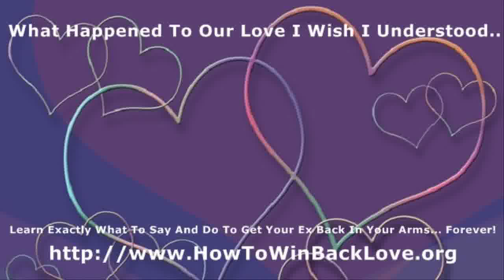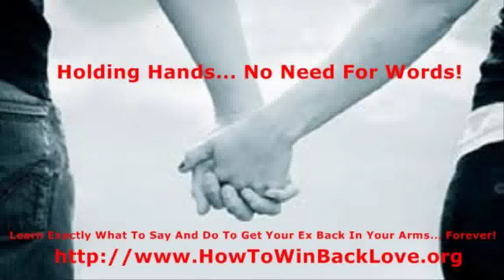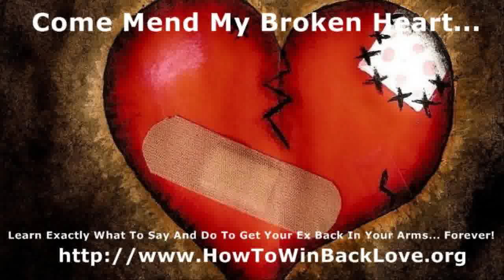getting your ex husband back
how to get back with your ex girlfriend back, i need to get my girlfriend back